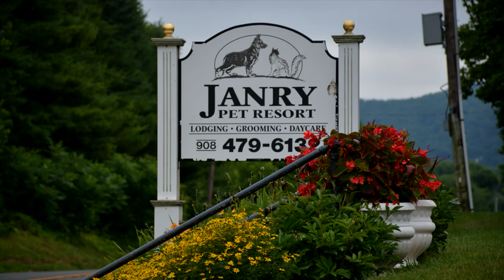Peace & Joy at Janry Pet Resort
May peace and joy be with you all ❤️